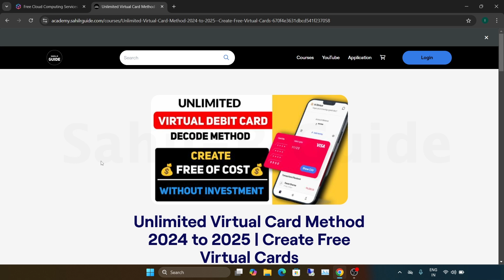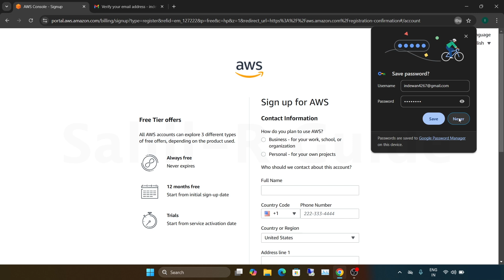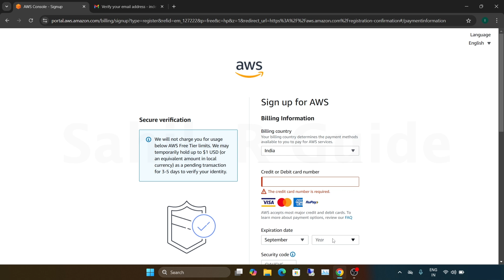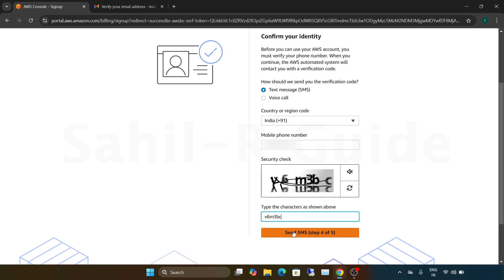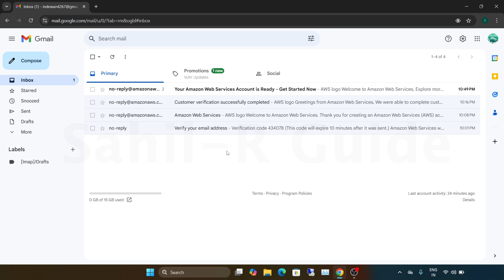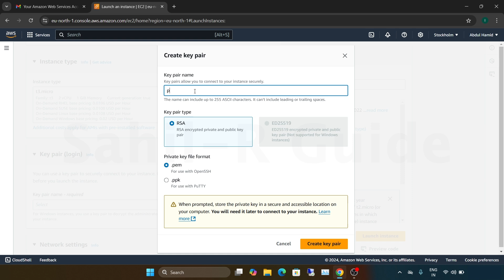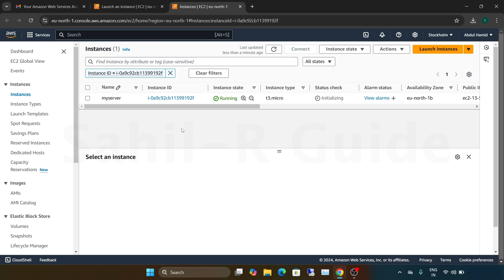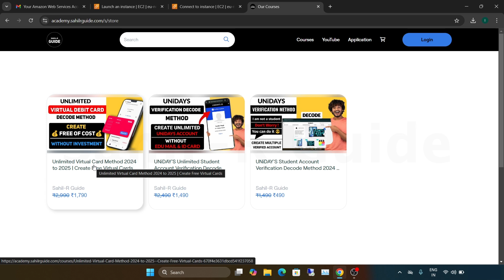How to Create Free VPS/RDP Complete Guide | AWS Free Trial Account Create Process | SRG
Know in this video: How to create free vps/rdp complete guide | AWS free trial account create process | How to get free rdp | Free rdp 2024/25 | Sahil R Guide

Welcome to our complete guide on creating a Free VPS/RDP using Amazon Web Services (AWS)! In this video, we’ll walk you through each step needed to set up a virtual private server (VPS) and remote desktop protocol (RDP) access using the AWS Free Tier. This tutorial is perfect for beginners looking to explore cloud computing without incurring any charges. Let's get started